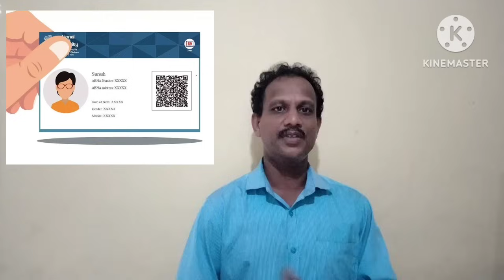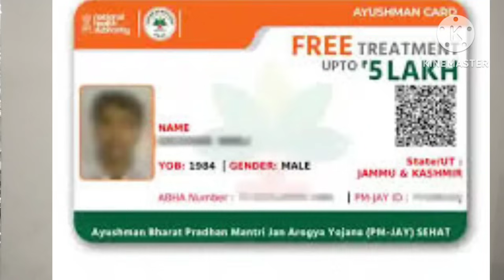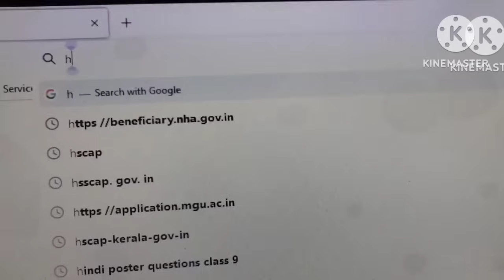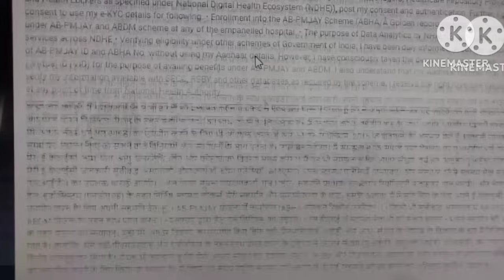ആയുഷ്മാൻ ഭാരത് 5 ലക്ഷം രൂപയുടെ ഇൻഷുറൻസ് പദ്ധതി.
കേന്ദ്ര ഗവൺമെൻറിൻറെ പദ്ധതിയായ ആയുഷ്മാൻ പദ്ധതിയുടെ ആനുകൂല്യങ്ങൾ കുറിച്ചും പ്രതിപാദിക്കുന്ന